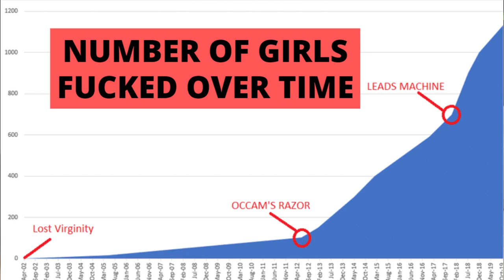RSD Tyler (Owen Cook) is a HUGE LIAR (Story From Ex-Employee) | High Status Communication Review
Dating coach exposes his experience with Owen Cook aka RSDTyler during a bootcamp back in the 2012